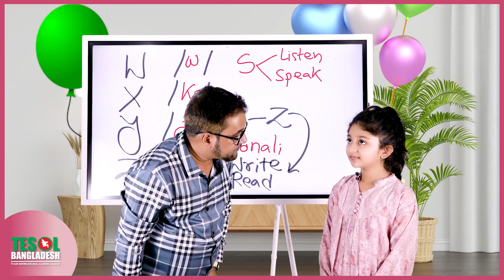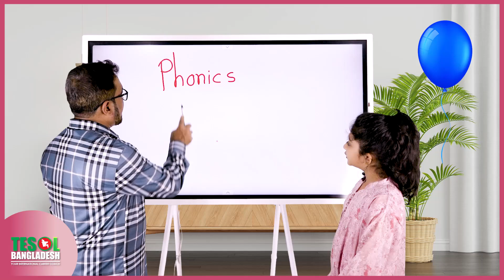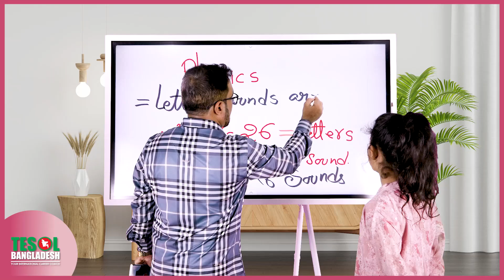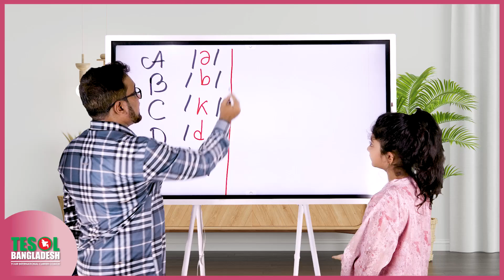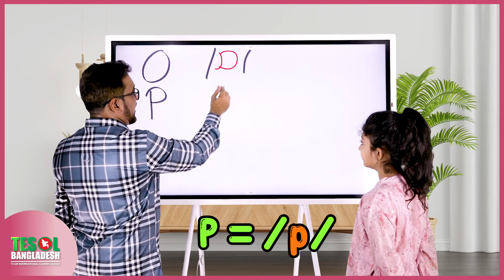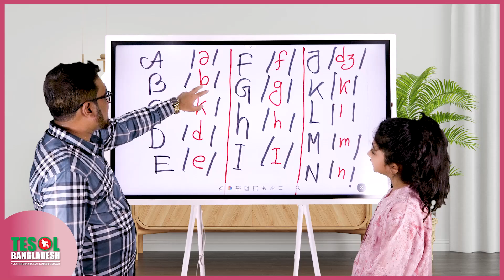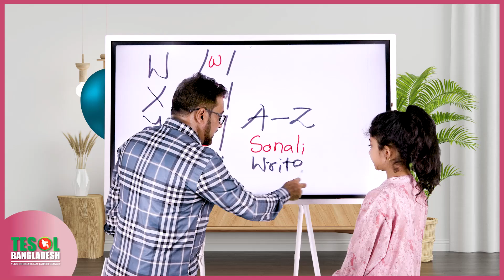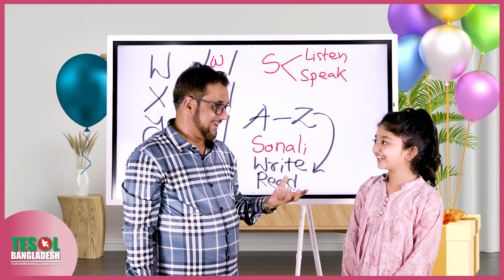Phonics & Phonetics Made Easy for Kids | Fun Learning | TESOL BANGLADESH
Yeasir Sir is a Phonetician, a Mental Mathematician, a Writer, an Online Trainer and an Education Entrepreneur in Bangladesh. His mission is "Teaching to Enlighten".
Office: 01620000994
Address: 43, Mirpur Road, Bashundhora Lane, behind Sukanya Tower, Science Lab, Dhaka